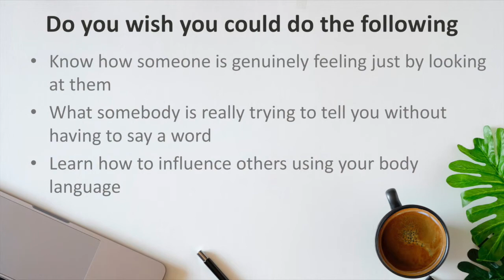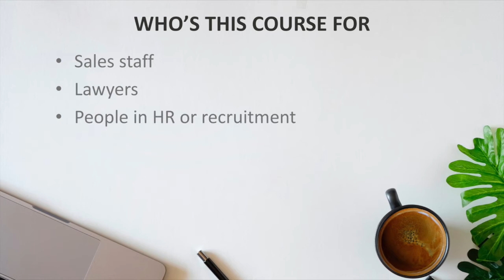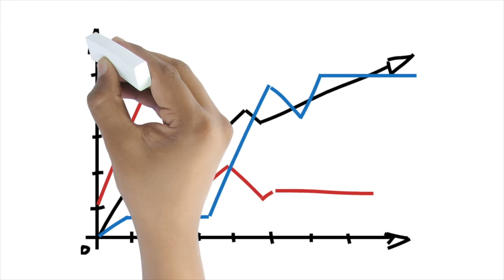Strategic Body Language Online Course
Great news everyone!

We have finally launch our new Strategic Body Language online course!